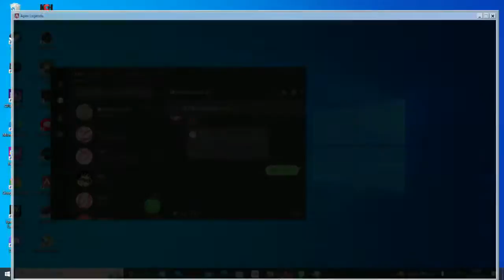Live 2022/08/03 19:38